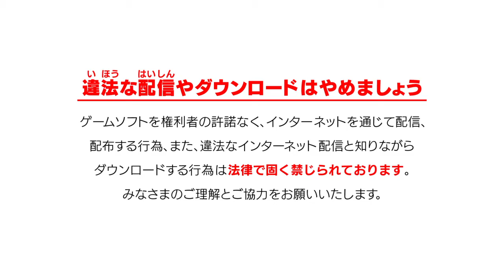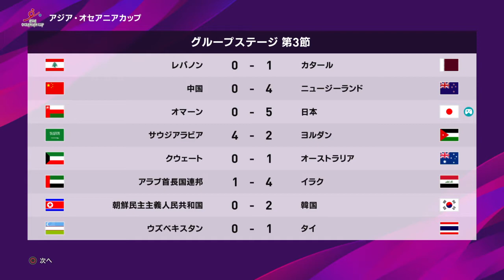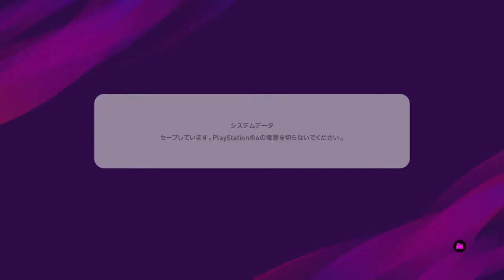【勝ったら嬉しい！パスが繋がる！ウイイレ：アジアオセアニアカップ篇】eFootball ウイニングイレブン 2020 アジアオセアニアカップ 第3戦 日本vs.オマーン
eFootball ウイニングイレブン 2020